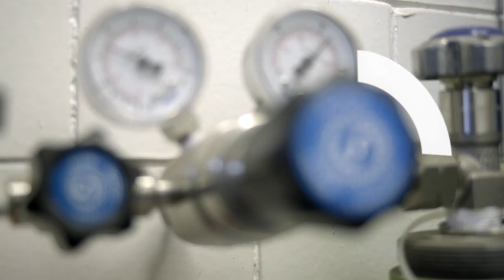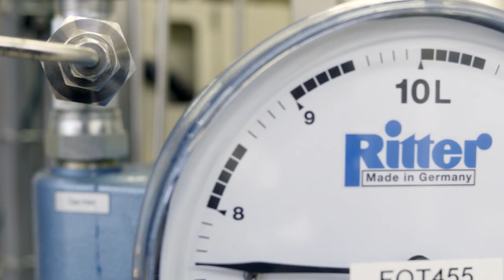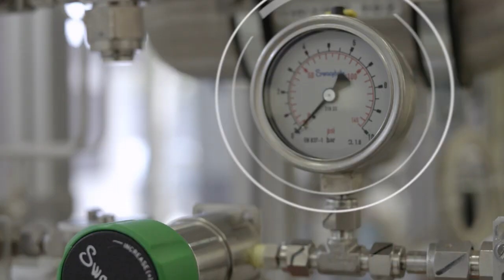Siembra UAEH futuro energético de México